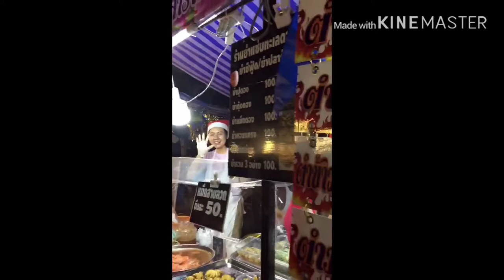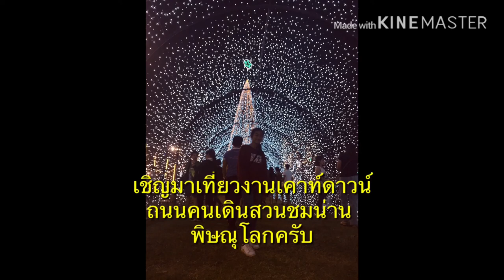ถนนคนเดิน สวนชมน่าน พิษณุโลก | ครอบครัววาไรตี้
กลับมาพิจิตร หยุดช่วงเทศกาลปีใหม่ เลยมาเที่ยวงานถนนคนเดินที่สวนชมน่านพิษณุโลก ซึ่งทางจังหวัดจะจัดเป็นประจำทุกปี ยาวไปจนถึงวันเค้าท์ดาวน์คืนวันที่ 31 ธันวา ส่งท้ายปีเก่าต้อนรับปีใหม่ ผู้คนจะหลั่งไหลมากันที่นี่เยอะมาก สวนชมน่าน พิษณุโลก เด่นวาไรตี้ variety